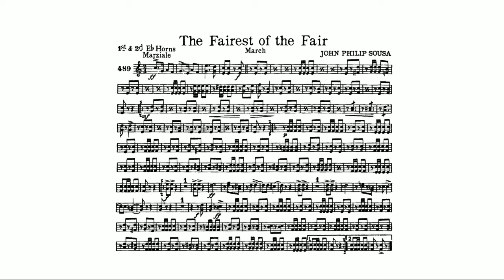Fairest of the Fair March: 1st and 2nd E-flat Horn: John Philip Sousa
"The Fairest of the Fair" is a 1908 march by John Philip Sousa. One of Sousa's more melodic, less military marches, it was composed for the annual Boston Food Fair of 1908.It is claimed that the memory of a pretty girl he had seen at an earlier fair inspired the composition.